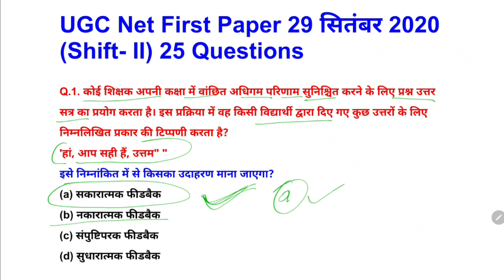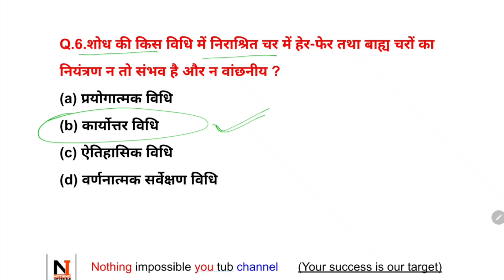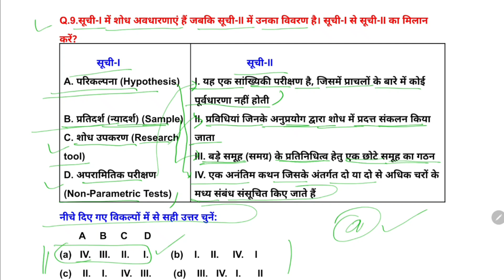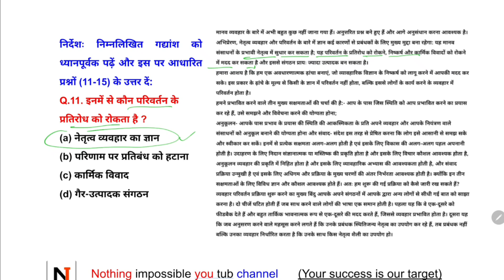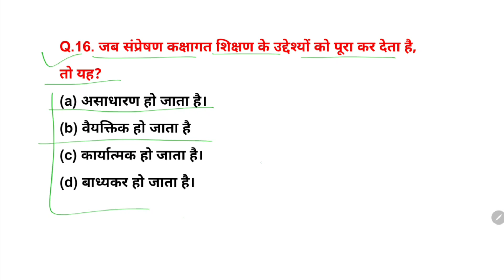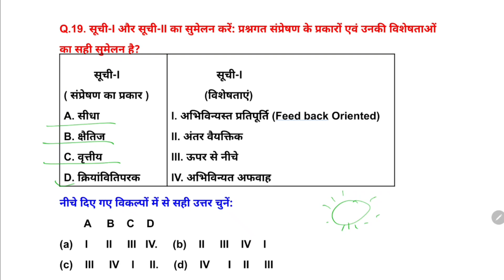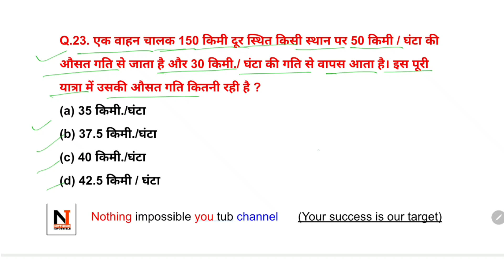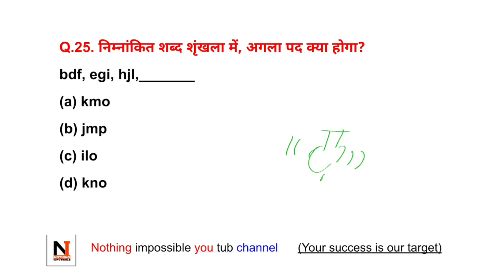UGC net paper 1 | UGC NET Exam 29 | सितंबर 2020 | विगत वर्षो में पूछे गए 25 महत्वपूर्ण | NTA UGC net